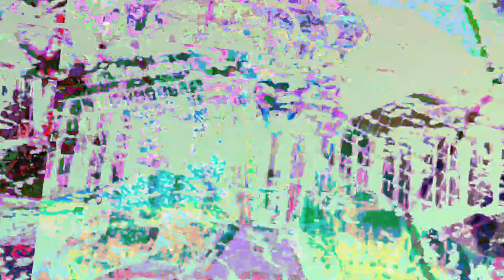[EPILEPSY WARNING] Movie 23 06 23 05h04m01s